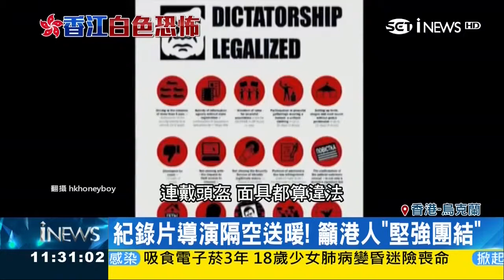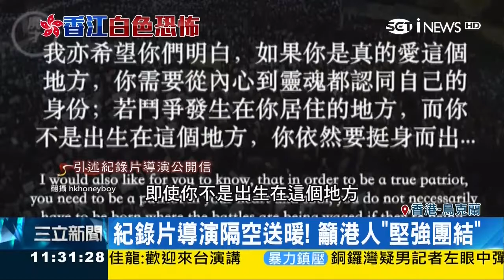香港民眾29號發起 觀賞「烏克蘭自由之戰」背景雷同 引發共鳴，紀錄片導演籲「堅強團結」 20190901